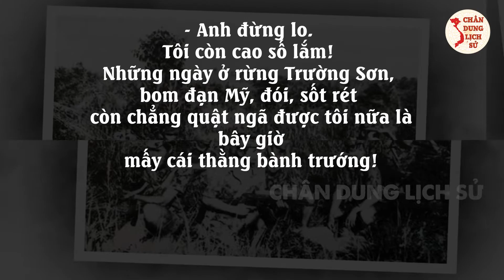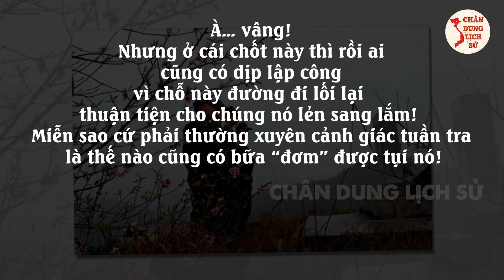Biên Giới Phía Bắc: Mùa Xuân Năm Ấy | Chân Dung Lịch Sử New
Đó là mùa xuân Bính Dần năm 1986 - thời điểm tình hình biên giới phía Bắc lại nóng lên. Máu của các chiến sĩ chúng ta lại tiếp tục đổ trên các điểm tựa bảo vệ biên cương của Tổ quốc.